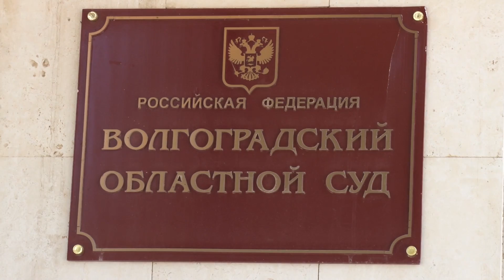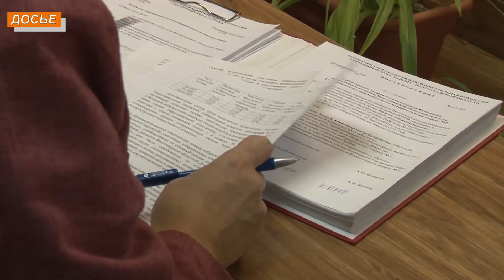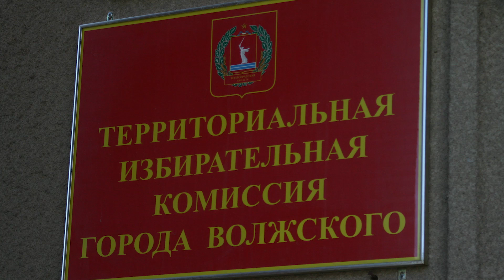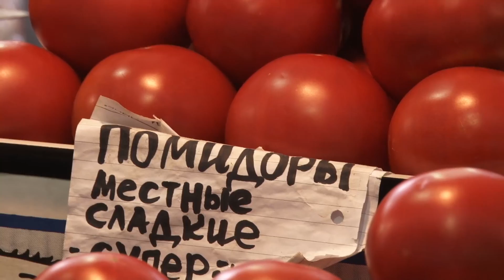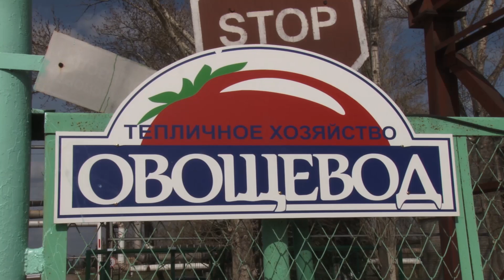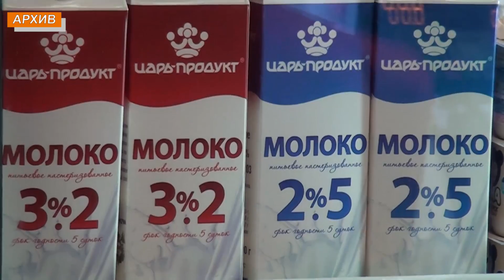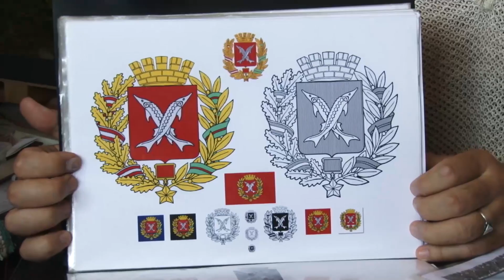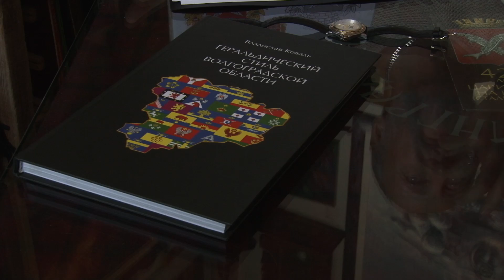Итоговая информационная программа "Взгляд с Высоты"